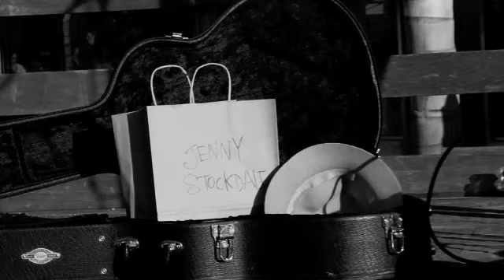Jenny Stockdale @ LB BuskerFest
3 Cheers for battery-powered amps...and for We Barbarians, who let my unprepared self borrow their shit. Thanks guys!